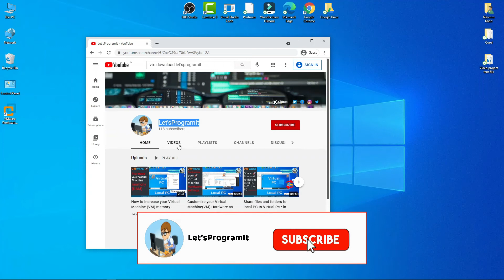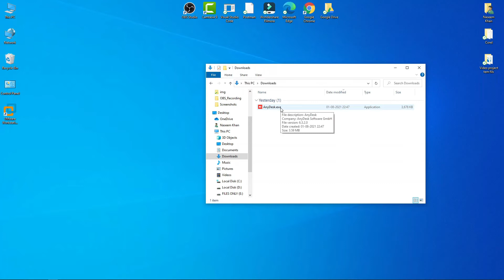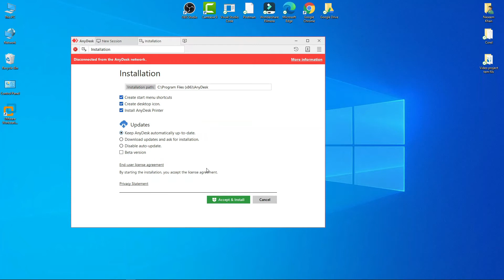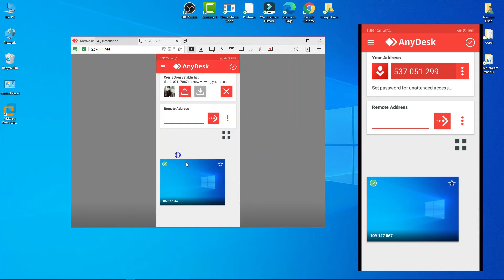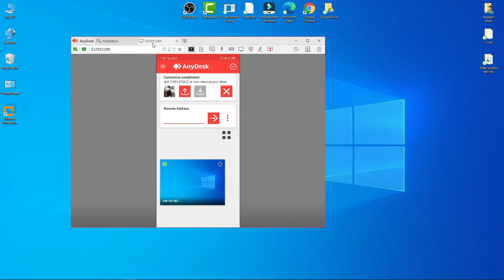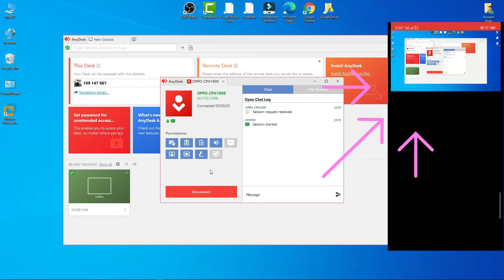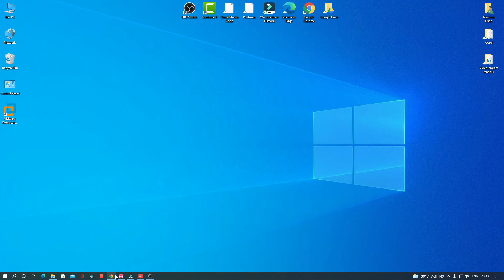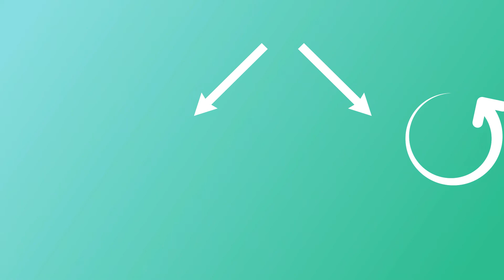Control your computer from your mobile | Download and use AnyDesk 😎😯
After watching this video you will be able to Control your computer with your mobile and control another computer or mobile🚀😎.

useful links : -

4 Most Useful and Powerful 💪Cloud ☁ Storage You Should Be Using | आपको इसका उपयोग करना चाहिए।

All videos is related to programing , IT support, online help and learn programing language in Hindi.
All new things you learn in this channel.